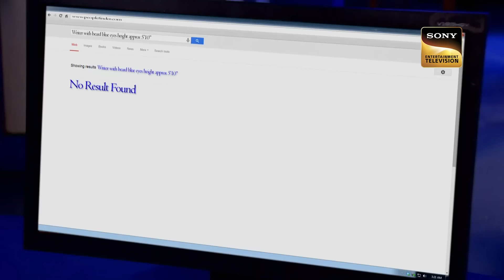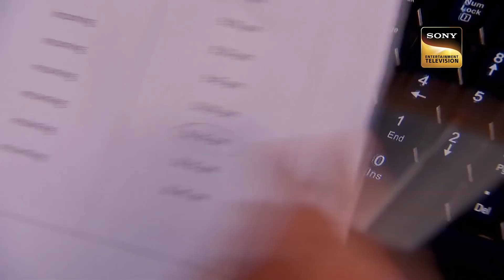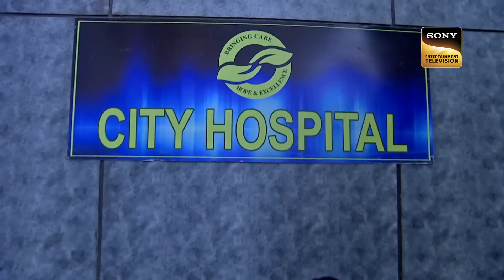Daya को Abhijeet ने दिया Tension | CID | सी.आई.डी | Cryptic Puzzle | 3 Dec 2023 | Full Episode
Rahasya Chamatkari Talab Ka - Today ACP Pradyuman and his team set out to solve the mystery of a miraculous lake in the wilderness. An ancient diary of Spanish legacy is up for auction which a mysterious benefactor purchases for 1 crore! What is he looking for in this diary?

Show Cast & Characters:
Episode: 1105
Producer: Brijendra Pal Singh
Guests: Sonakshi Sinha, Akshay Kumar

Daya à¤•à¥‹ Abhijeet à¤¨à¥‡ à¤¦à¤¿à¤¯à¤¾ Tension | CID | à¤¸à¥€.à¤†à¤ˆ.à¤¡à¥€ | Cryptic Puzzle | 3 Dec 2023 | Full Episode